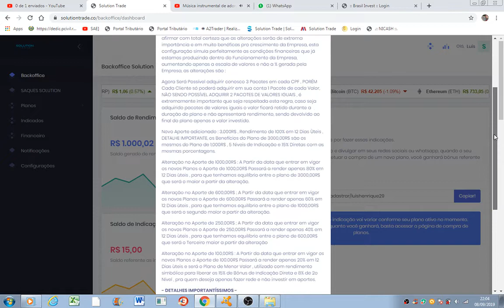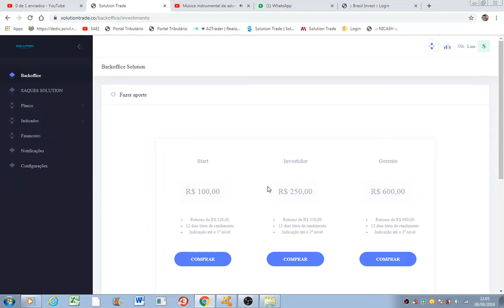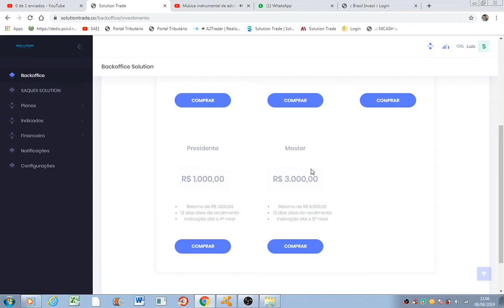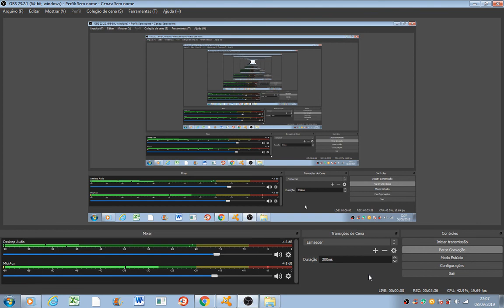Mudanças na Solution Trade. Vou fazer um saque de R$ 1.000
FOMOS FURTADOS PELA SOLUTION TRADER, RESPONSÁVEL: JONATHAN SOARES PINTO CPF: 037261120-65

Agora na Solution Trade o plano máximo mudou de R$ 1.000 para R$ 3.000, ou seja você investindo 3.000 em 12 dias úteis você retira 100% sobre o valor, R$ 6.000. E agora quem investir R$ 1.000 retira no final de 12 dias úteis R$ 1.800. Caso você queira se cadastrar e investir na Solution Trade click no